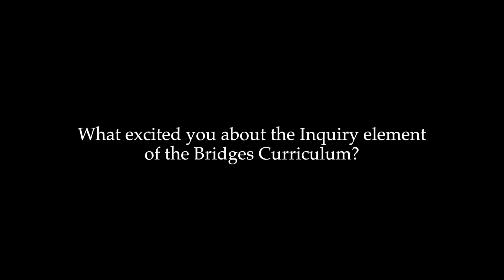Why I Chose the UCSF Bridges Curriculum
Medical school students Parth Kumar, Edward Kampton, Alex Markes, Audrey Nichols, and Hannah Stone discuss the various reasons they have chosen UCSF. They also share their thoughts and what they are excited about learning as the move through the Bridges Curriculum.